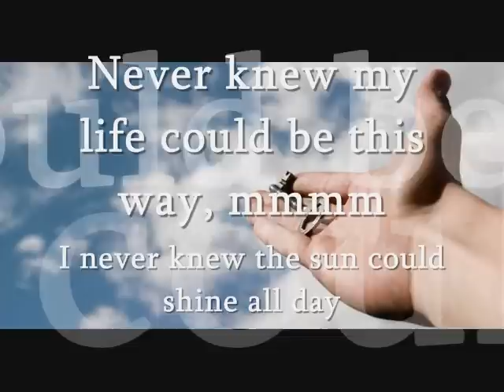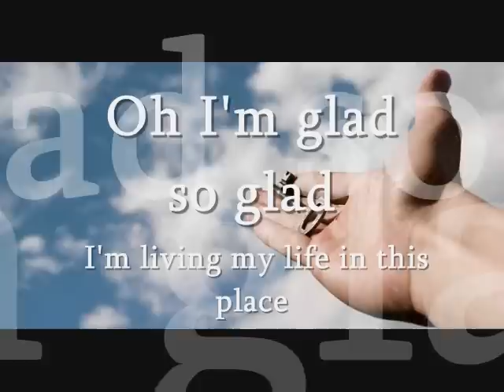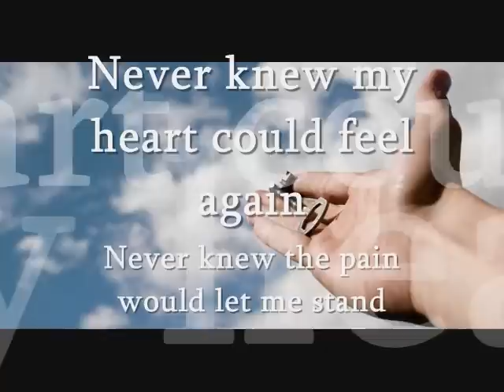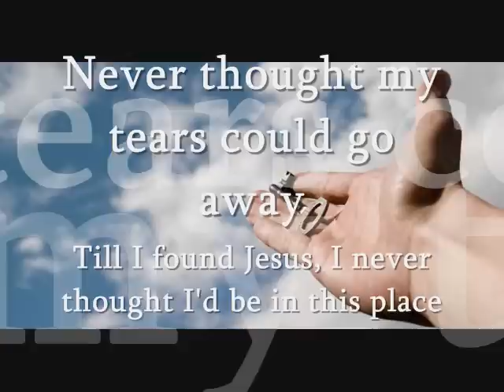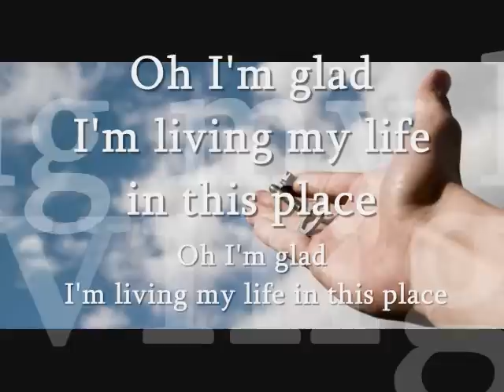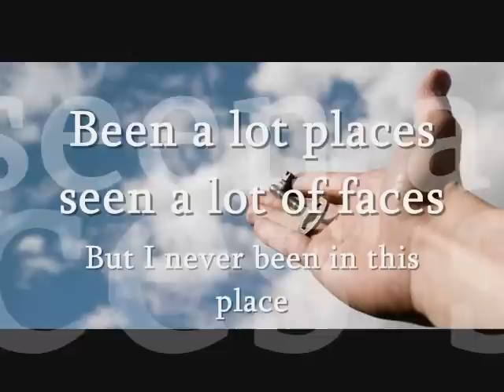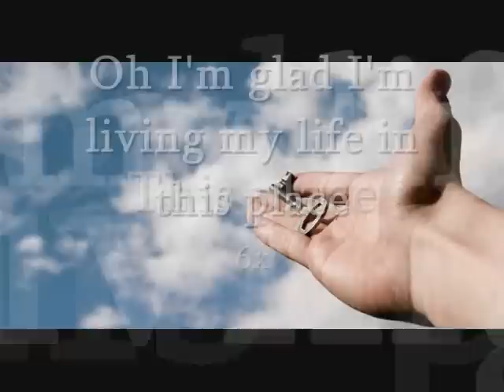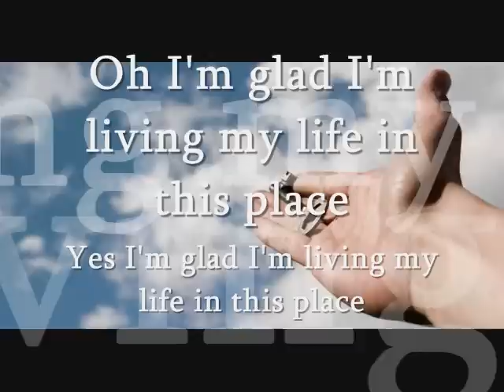"This Place" Tamela Mann with lyrics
Tamela Mann
Best Days